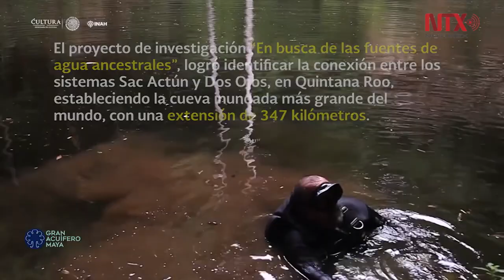Buscan declarar a Sac Actun y Dos ojos como patrimonio ante la Unesco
Arqueólogos del Instituto Nacional de Antropología anunciaron que propondrán ante la Organización de las Naciones Unidas para la Educación, la Ciencia y la Cultura  que declare a los sistemas Sac Actun y Dos Ojos, en Quintana Roo, como Patrimonio de la Humanidad.